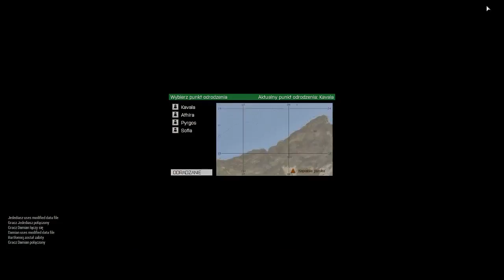[LIVE][PL] Arma 3 ALP 2017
[LIVE][PL]